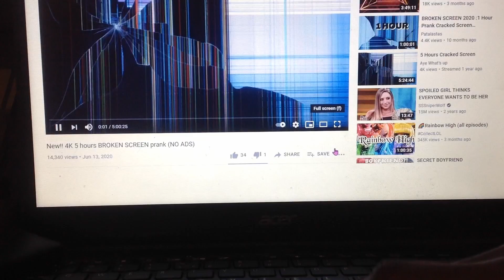Broken tv prank on my aunt